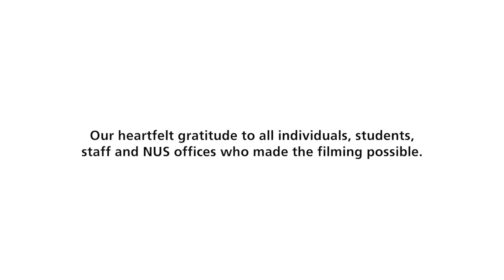NUS Admissions Video (International)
Title: NUS Admissions Video (International)

Description: Here at NUS, we invite international students like yourself to embark with us on a journey of learning and discovery, a journey which takes you beyond the classroom. Come find out more about NUS through our admissions video.